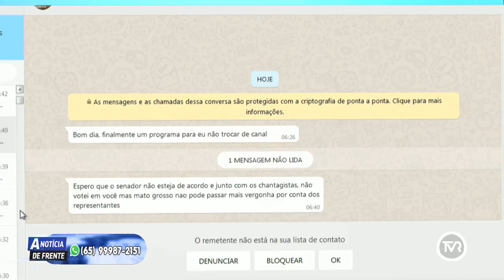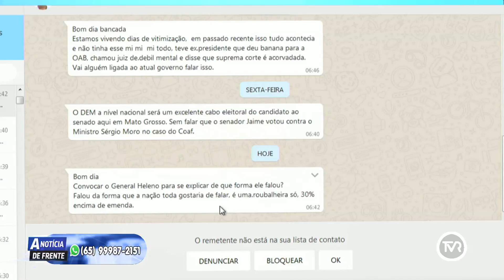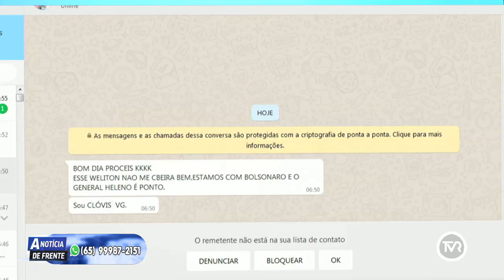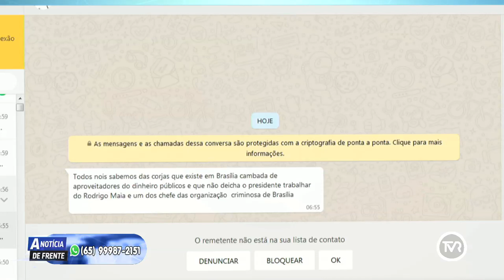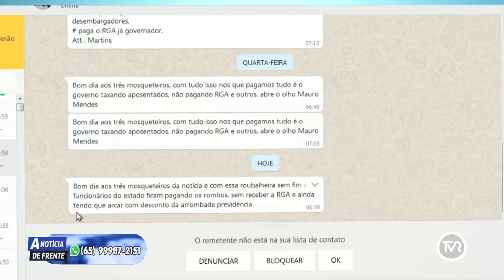PROGRAMA A NOTÍCIA DE FRENTE 24 02 2020